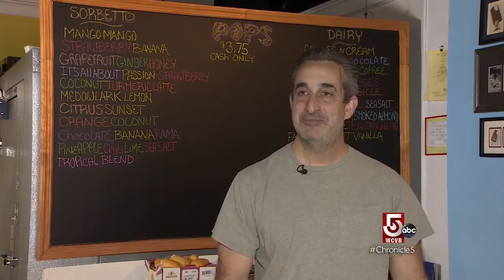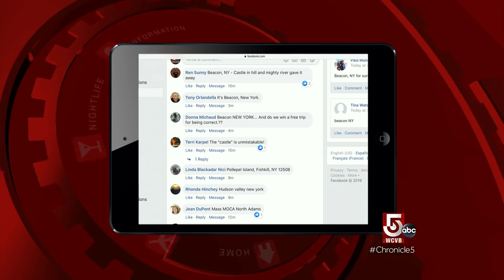Preservation and the race against time